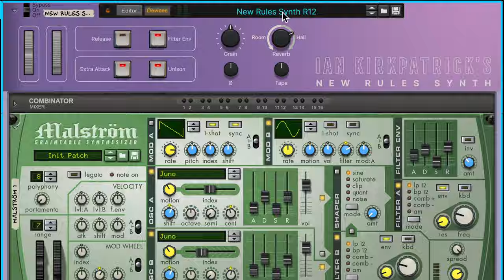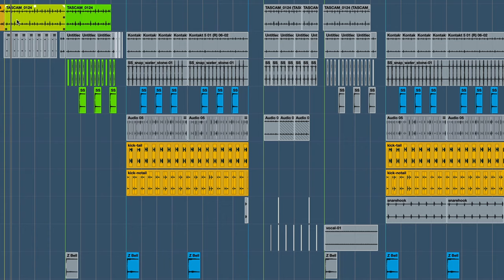Ian Kirkpatrick reveals the production secret behind HUGE pop hits (Dua Lipa, Kanye, Adele, Sia)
​@iankirkpatrick is a 5-time Grammy nominated producer, who has produced smash hits for everyone from Dua Lipa to Lizzo and The Chainsmokers. In this video you'll see Ian discuss the "simple complexity" of pop music and the power of leaving "mistakes" in, using examples from hits by Dua Lipa, Kanye West, Adele & Sia.